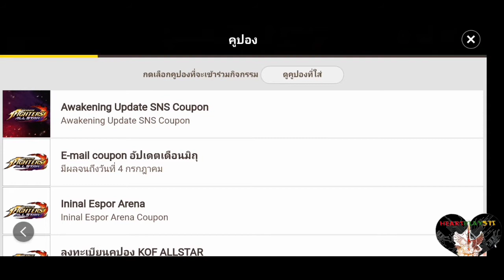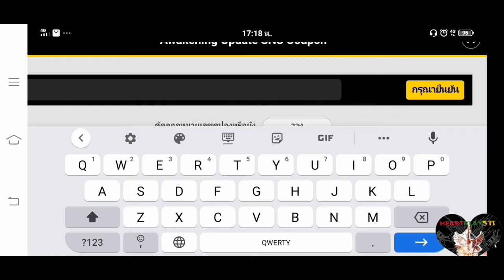K O F All Star EP4 Reriews New Update 1.6.0 พร้อมแนะนำวิธีรับโค้ดโอโรจิ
แนะนำวิธีพร้อมเทคนิคการอัพไฟเตอร์90+หากถูกใจโปรดกดติดตามด้วยครับ